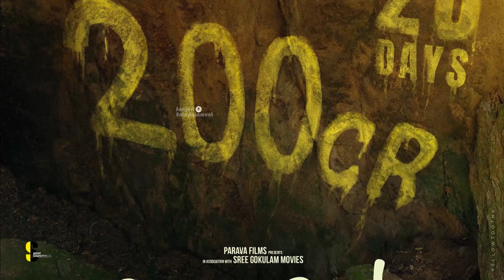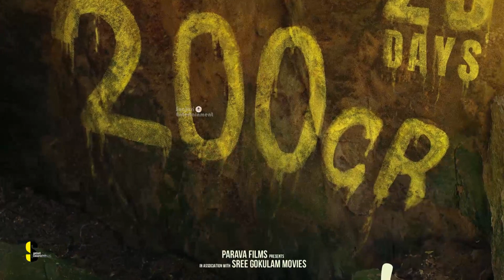പുതുചരിത്രമെഴുതി മലയാളത്തിൻ്റെ ആദ്യ 200 കോടി ചിത്രം | Manjummel Boys 200 Crore | 200 Crore Boxoffice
Voice              :     Aswani

Welcome to Sanjari Entertainments YouTube Channel
ഇതൊരു ഫുൾ ടൈം സിനിമ റിവ്യൂ ചാനൽ അല്ല മൂവി ഹിസ്റ്ററി , ഡോക്യൂമെന്ററി എന്നിവ ഉൾപ്പെടുന്ന ചാനൽ ആണ് ചാനൽ ഇഷ്ടമായാൽ ❤️ ചാനൽ സബ്സ്ക്രൈബ്ചെയ്യാൻ 🔔🔔🔔 മറക്കരുതേ 🙏🙏

Cinema News Malayalam | Cinima  Reviews | New Upcoming Movies Update | Theatre Response | cinema documentary | Tranding News | Comedy update | Press Meet, Celebrity Interview | Film News | Film Pooja

malayalam movie review in tamil
malayalam movie review in malayalam
movie entertainment
cinima news
theater response
theater response malayalam
news live
news live malayalam
entertainment movie